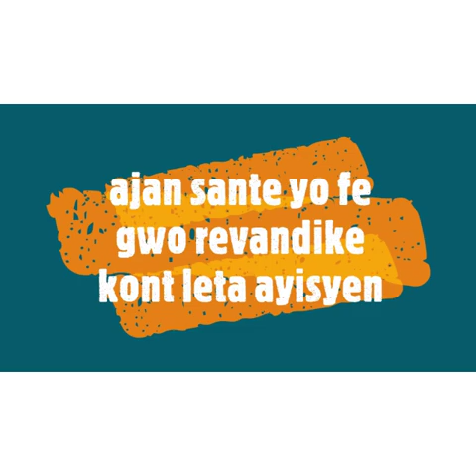Haiti nouvel , ajan sante refrape fo anko,yon lot mesaj piman bouk yo voye bay minis sante piblik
Malgre jan ka corona yo ap monte ayiti a men ta sanble ke leta ayisyen pa bay enpotans ki merite ak moun ki ap tray nan sante yo